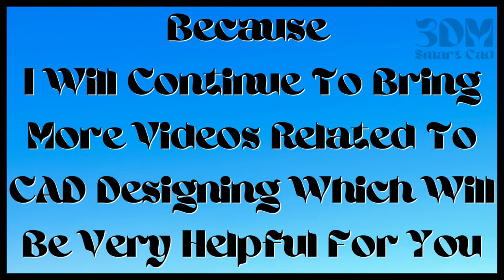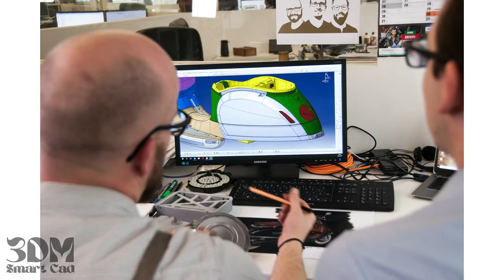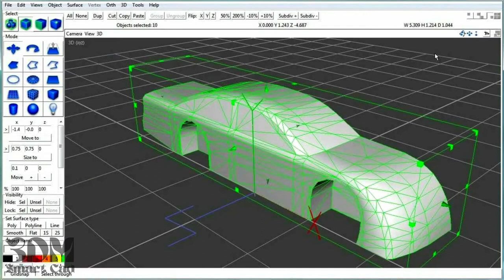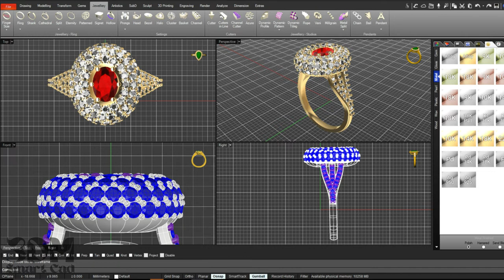What Is Computer-Aided Design (CAD)? कैड डिजाइन क्या है? (FULL EXPLAIN)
What is CAD (Computer-aided design) ?
Computer-aided design is the use of computers to aid in the creation, modification, analysis, or optimization of a design. This software is used to increase the productivity of the designer, improve the quality of design, improve communications through documentation, and to create a database for manufacturing.

The Father of CAD :-
Dr.Patrick J. Hanratty was an American computer scientist and businessperson, known as the "Father of CAD/CAM"—computer-aided design and computer-aided manufacturing. Up to 2013, he was president and CEO of Manufacturing and Consulting Services of Scottsdale, Arizona, a company he founded.

CAD use in Jewellery :-
In the jewelry industry, CAD models are used to design jewelry of any shape or material. In addition to being a central part of the modern jewelry production process, CAD files are also used in many other industries, including architecture and engineering.

How does CAD work for Jewellery?
When CAD design is combined with 3D printing technology, jewelry makers can make a wax mold of a complex design. That mold is then used to cast a whole piece with precious metals. The final product, as a result, is both more solid and more complex than one made from many soldered-together pieces.